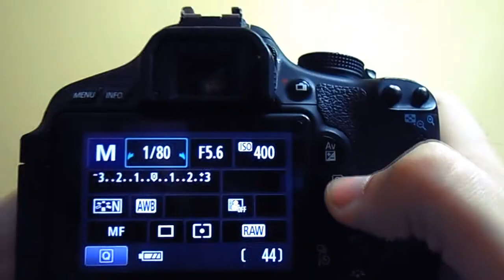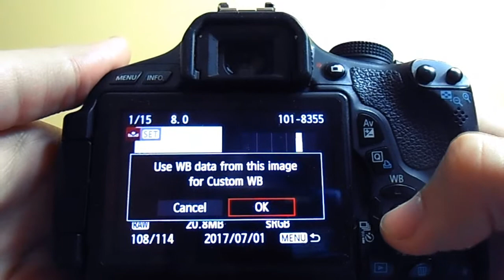Balanço de Branco com Filtro de Café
Obter as cores perfeitas a partir do Balanço de Branco é o sonho de qualquer fotógrafo, você sabia que uma das formas de chegar próximo desses tons reais é usando um simples Filtro de Café, vamos aprender?

E que tal nos socializarmos?